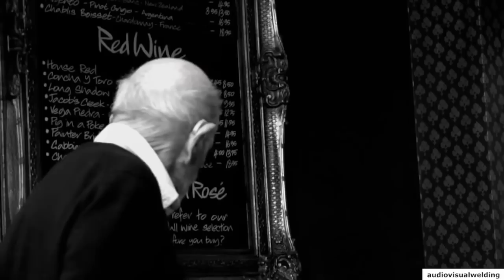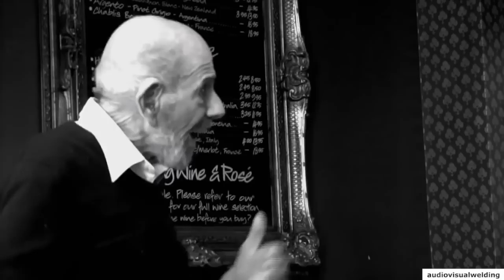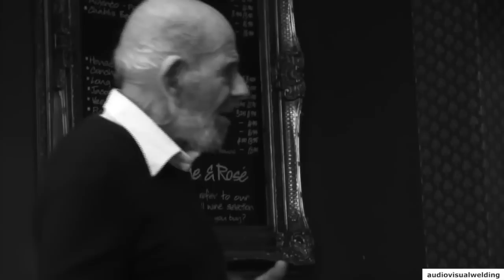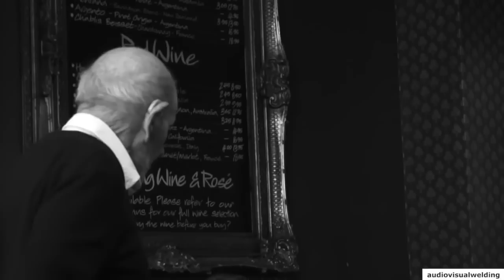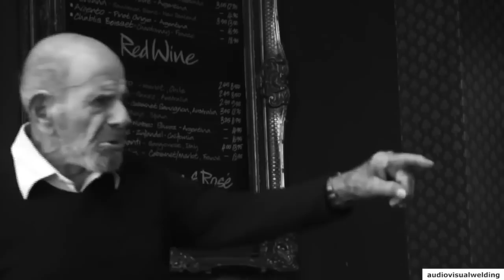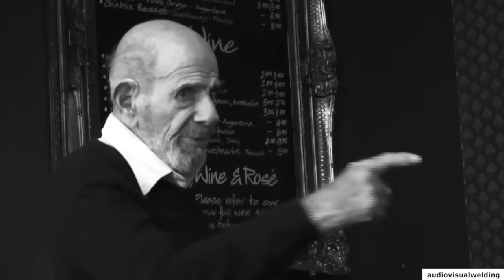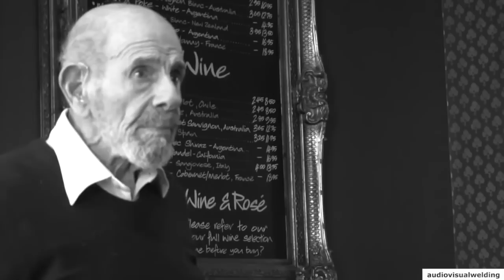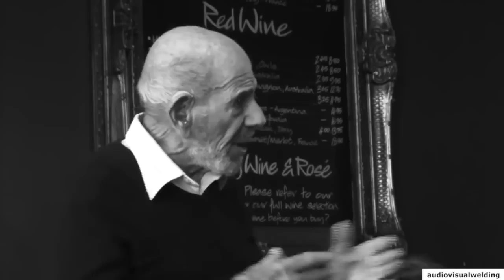Jacque Fresco & Roxanne Meadows - Blackhorse Pub, London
"I am not your enemy, I am not trying to destroy things, I do not believe in revolution, I believe that ideas must be presented to American people, they have to make the decision."
- Jacque Fresco